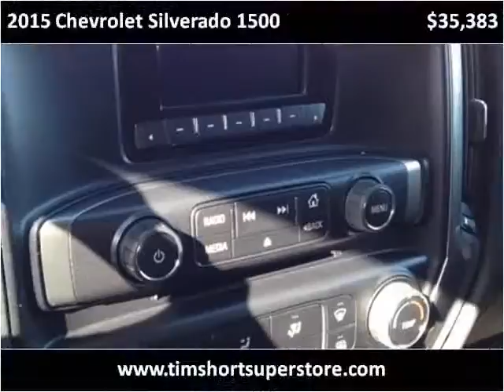2015 Chevrolet Silverado 1500 Used Cars Pikeville KY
This 2015 Chevrolet Silverado 1500 is available from Tim Short Superstore.